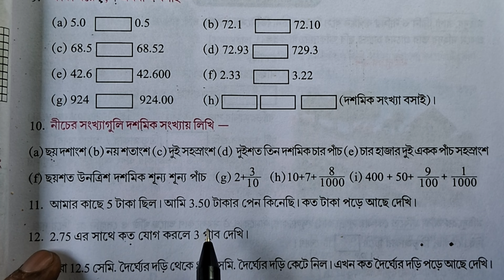Class 6 Math | কষে দেখি-1.4 | Q.N-10(a,b,c....h,I) 11,12,13 | Part-11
Class 6 Math Math # MathematicsDada part-11#K.D-1.4#Q.N-10(a,b,c. I),11,12,13